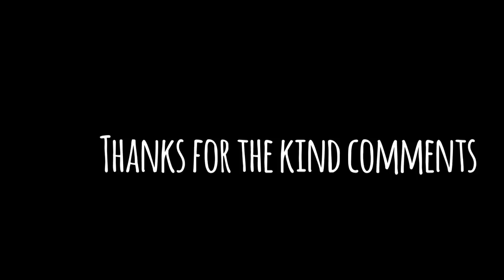Mickie krause Für Die Ewigkeit SchlagerHit Yamaha Genos Roland G70 by Rico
Mickie Krause (eigentlich Michael Engels; * 21. Juni 1970 in Wettringen) ist ein deutscher Sänger und Entertainer

Mickie Krause war in seiner Jugend Sänger der Schulband und Gruppenleiter bei der katholischen Deutschen Pfadfinderschaft Sankt Georg. Im Alter von 15 Jahren wurde er zum Bravo-Boy gewählt. Nach der Schulzeit machte er zwei Ausbildungen, zum Textilveredler und zum Jugend- und Heimerzieher. In den 1990er Jahren war er Warm-Upper bei Birte Karalus, Oliver Geissen und Hans Meiser. Außerdem war er Sänger der Schlagerband Erika Rehbein und das Schlagerkarussell. Stets war er nur Sänger, er kann weder ein Instrument spielen noch Noten lesen. Seine erste Single 'Anita' erschien 1998 auf dem Label Ladyland der Firma Dance Street Records, die ihn damit auch im selben Jahr nach Mallorca Live ins Riu Palace brachten. Seit 1999 tritt er regelmäßig (in der Nacht von Dienstag auf Mittwoch) in der Diskothek Riu Palace an der Platja de Palma auf Mallorca auf und gehört in der Hauptsaison ebenso wie Jürgen Drews zu den erfolgreichsten Akteuren der Szene. In der Wintersaison hat er zahlreiche Auftritte bei Après-Ski-Partys in den dafür bekannten Wintersportorten sowie auf Mallorca-Partys in ganz Deutschland. Eines seiner Markenzeichen ist eine Langhaarperücke. Mit dem Tragen der Perücke will er sein Privatleben schützen. Er lässt keine Fotos ohne die Perücke machen. Im RTL-Spendenmarathon 2006 ersteigerte Krause den „König-von-Mallorca-Mantel“ seines Kollegen Drews.

Mit dem Song Zehn nackte Friseusen hatte er 1999 seinen Durchbruch. Diese und weitere Singles schafften immer wieder den Sprung in die deutschen Hitparaden. Die Texte von Krauses Liedern stammen zum größten Teil von einem Komponisten namens Amaretto. Laut hitparade.ch ist Amaretto ein Pseudonym für den Komponisten Harro Steffen, der in den 1980er Jahren bereits für Nena gearbeitet hat. Wahrscheinlicher ist es jedoch, dass es sich um den Bassisten August Wemke bzw. August Amaretto Wemke handelt, der aus der TV-Sendung Granaten wie wir bekannt ist.

Krauses Lieder sind Partymusik. In vielen seiner Songs verwendete er die Melodien bekannter Klassiker und Oldies, die mit neuen Texten versehen wurden. Supa Deutschland beispielsweise enthielt Motive aus „Guantanamera“, Orange trägt nur die Müllabfuhr basiert auf „Go West“ von den Pet Shop Boys, Ich glaub hier ist doch wieder Alkohol im Spiel verwendete stellenweise die Melodie von „John Brown's Body“ und Jan Pillemann Otze die von „Was wollen wir trinken“. Ich bin solo basiert auf dem Hit Sailing von Rod Stewart.

Sein 2007 erschienenes Album „Vom Mund in die Orgel“ enthielt Einspielungen gängiger Mundorgel-Klassiker. Mit Jürgen Drews sang er „Hoch auf dem gelben Wagen“. Der Titel der ersten Single aus diesem Album, Finger im Po Mexiko, geht auf einen Text von Kleist-Preisträger Max Goldt zurück.[14] Der mexikanische Botschafter in Deutschland Jorge Castro-Valle Kuehne beschwerte sich über das Lied bei Krauses Plattenfirma EMI: „Wie Sie sicher verstehen werden, hat der Titel unter den Mitgliedern der in Deutschland lebenden mexikanischen Gemeinde große Empörung hervorgerufen, die zu Recht darüber verärgert sind, dass der Name Mexikos auf eine derart respektlose und vulgäre Weise verwendet wird.“ Das Lied seiner fünften Single, Zeig doch mal die Möpse, kann er nach zwei Stimmbandoperationen nicht mehr in der Originalversion singen.

Den Vorwurf, seine Texte seien sexistisch und anzüglich, weist er zurück: „Sie sind vielmehr doppeldeutig und immer ganz knapp oberhalb der Gürtellinie. […] Intellektuelle, die tiefgreifende Texte hören wollen, sollen zu einem Konzert von Herbert Grönemeyer gehen.“ Über seine musikalische Entwicklung sagte er 2014: „Ich bin ja nicht mehr dieser Schmuddelsänger von 1998, ‚Zehn nackte Frisösen‘, ‚Zeig doch mal die Möpse‘, sondern habe mich in den letzten Jahren mit ‚Nur noch Schuhe an‘ oder ‚Schatzi, schenk mir ein Foto‘ auch musikalisch weiterentwickelt, einem noch größeren Publikum geöffnet und bin kompatibler und erwachsener geworden.“

Krause arbeitet seit vielen Jahren mit den Produzenten von Xtreme Sound und Hermann Niesig zusammen. Am 8. Juni 2013 trat er zum ersten Mal bei Wetten, dass..? auf. 2014 wirkte er in der deutschen Koch-Castingshow Hell’s Kitchen (Sat.1) mit. Im März 2015 nahm er im „Deutschland 2“-4er-Wok von Elton an der TV Total Wok-WM 2015 teil.

Krause lebt mit seiner Frau, drei Töchtern und einem Sohn in Wettringen. Er besitzt ein Haus auf Mallorca.